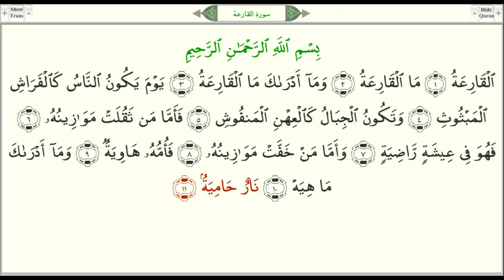Сура Аль-Кария-101 (Поражающее) Учим Курани Карим во время Рамазана!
Великое бедствие (День воскресения)!Что такое Великое бедствие (День воскресения)?Откуда ты мог знать, что такое Великое бедствие (День воскресения)? В тот день люди будут подобны рассеянным мотылькам, а горы будут подобны расчесанной шерсти.Тогда тот, чья чаша Весов окажется тяжелой, обретет приятную жизнь.Тому же, чья чаша Весов окажется легкой, пристанищем будет Пропасть.Откуда ты мог знать, что это такое?Это -- жаркий Огонь!